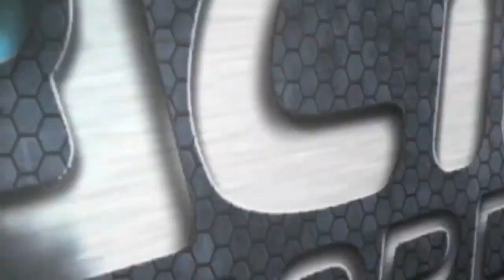Seven - Let The Wind Blow (Album Artwork Video)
Song about everything happens for a reason, hence the title, "Let the Wind Blow".